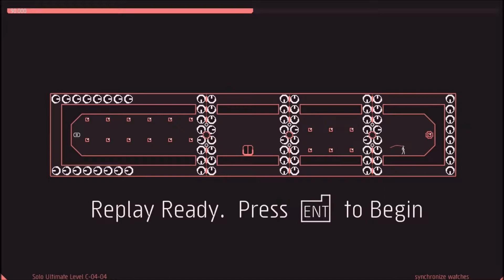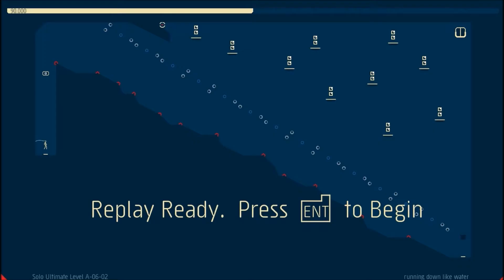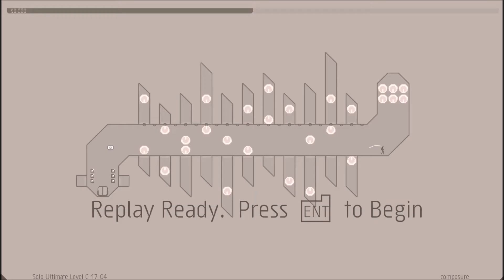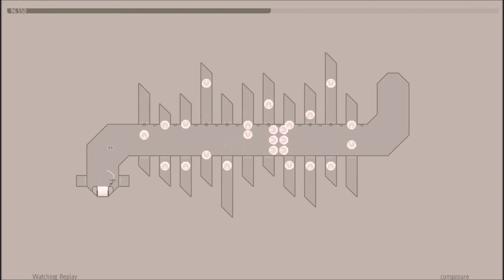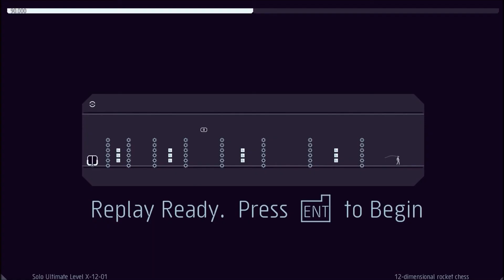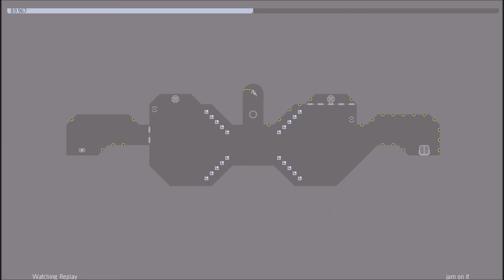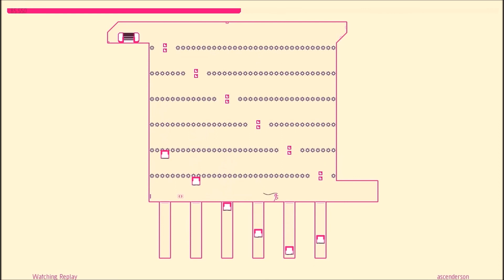N++ UE highscores - month 00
N++ ultimate edition highscores.
All runs are 0th as of 16/5/17